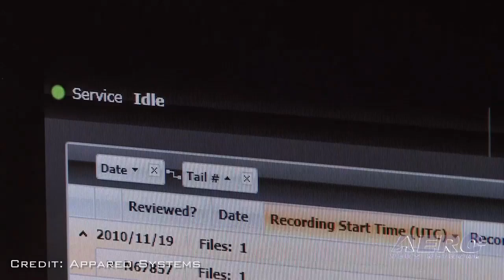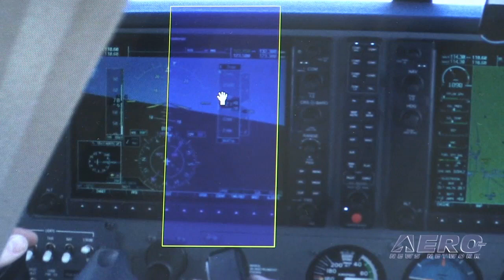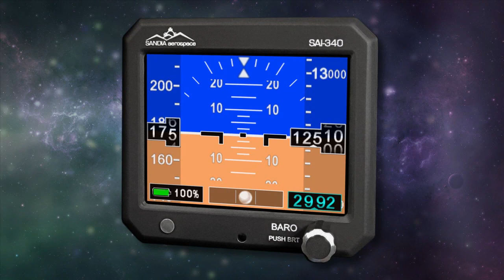AeroTV: Inside AEA 2014 - Appareo Systems' Tony Grindberg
For quite a few years now, the Aero-News Network has been privileged to work alongside the staff of the AEA in order to bring the aviation world the info, excitement, and critical news of interest to aviators and other aviation professionals the world over. And we've done it live, now, for many years!

Previous year's efforts were a watershed effort for us... we have produced well over 100 hours of programming, nearly 40 of it LIVE, and thereafter produced hundreds of individual programs that served the needs of our community not just during the 2010, 2011, 2012, 2013 and 2014  AEA Convention and Tradeshows -- but every day since then. Tens of thousands of people have watched these programs, we have received RAVE REVIEWS from virtually every corner of the aviation industry, and it was clear that this effort was one that directly benefited the avionics community far more than we originally envisioned.

ANN thanks the AEA staff for their professionalism and partnership and also thanks Aviation Modification Leaders Aspen Avionics BendixKing 'Beyond The Blue' -- The Inside Story Of the XPRIZE Mid-Continent Instruments and Avionics Sandia Aerospace and Ultra Electronics and Flightline Systems for their generous support of these very exciting albeit difficult productions.